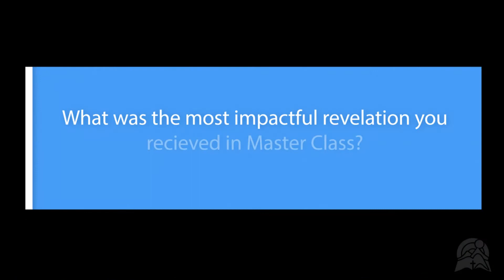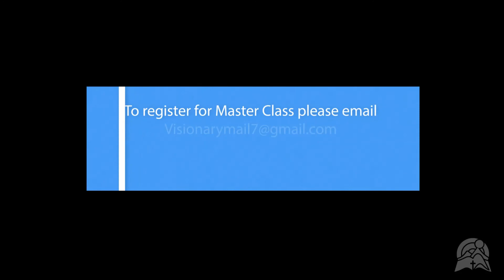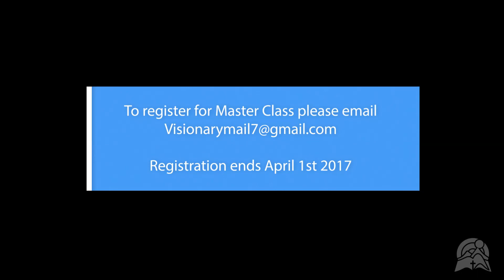Jeremiah Shepherd's Master Class Testimony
2015 Master Class Participant Pastor Jeremiah Shepherd tells us a brief testimony of his Master Class experience.

Registration ends April 1st 2017

Special thanks to Cinematographer Pierre Jones